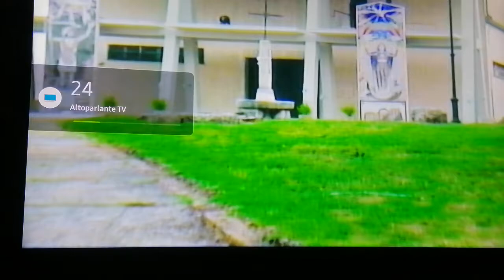piedimonte san. germ. (FR) breve video prima della partenza x canneto 2022